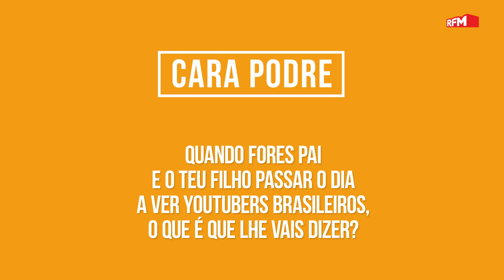"Por 1 milhão de visualizações no youtube ganha-se... " - RicFazeres a jogar à carapodre na RFM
RicFazeres respondeu "pelo bem" a todas as perguntas à Cara Podre no Café da Manhã da RFM!

Café da Manhã da RFM com Joana Cruz, Rodrigo Gomes e Daniel Fontoura